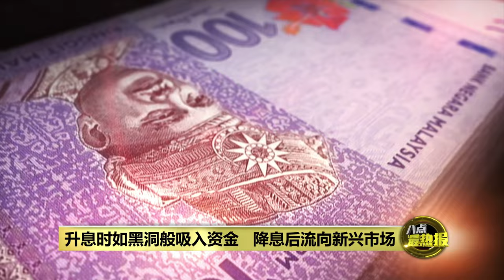4年来迎来首次降息 美联储降息大马吃红利? | 八点最热报 19/09/2024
随著美联储降息，隔夜美股集体收跌，亚洲多个股市却上扬，包括马股，闭市时富时综合指数报1665.65点，涨了5.06点，令吉兑美元汇率也走强至4.2279。这是美国自2020年3月以来的第一次降息，坚持了4年多的高利率，终于降息了，硬杠死杠，美国终于杠不住长期的高利率了吗？